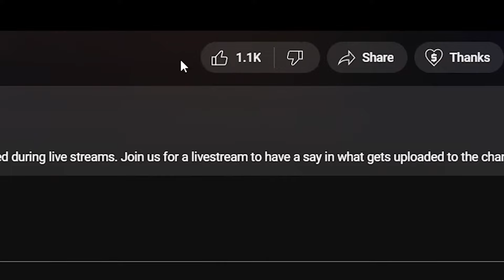🎵 Doctor My Eyes - Jackson Browne | Song Around The World Playing For Change REACTION